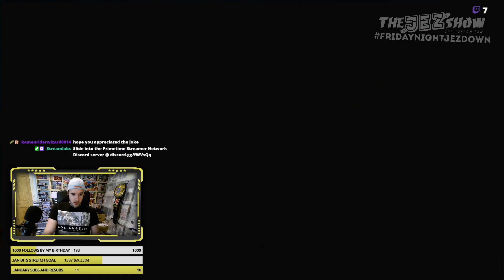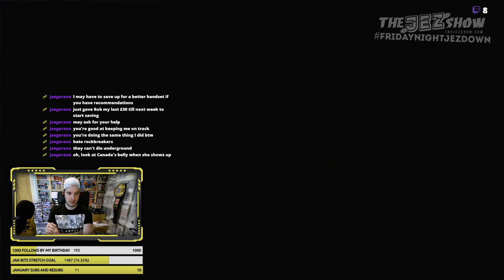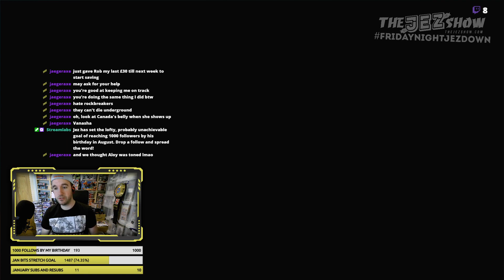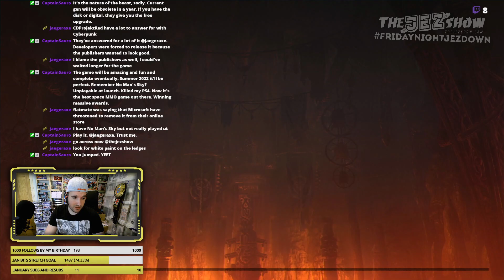Horizon Zero Dawn | Complete Playthrough | Part 11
Side quests! Side quests are important!

69% . 346/500